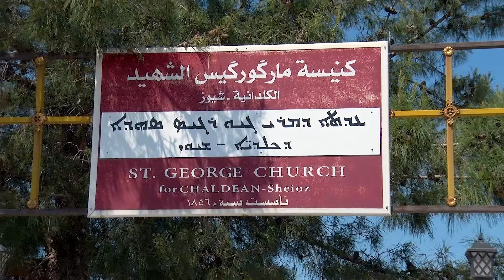موعظة سيادة المطران مار فليكس سعيد الشابي بمناسبة تذكار مار فنحاس _ قري شيوز